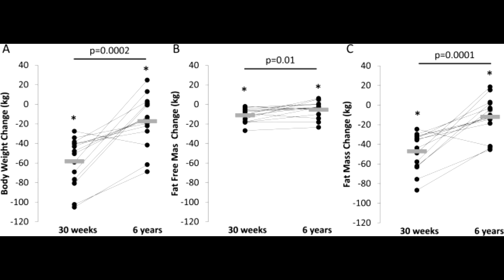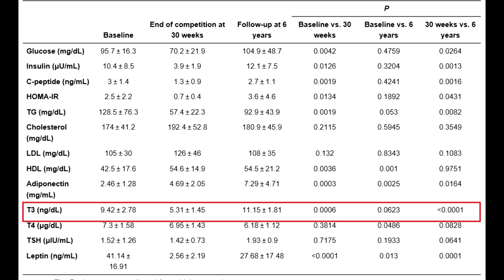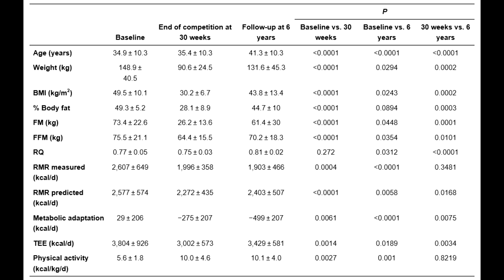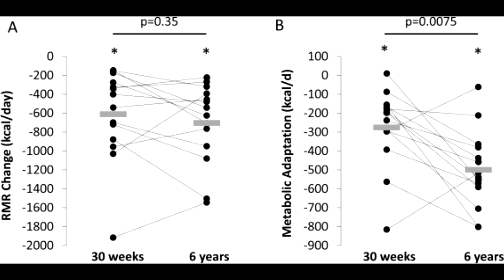The Biggest Loser Study Suggests Metabolic Adaptation Is Real - My Take On This